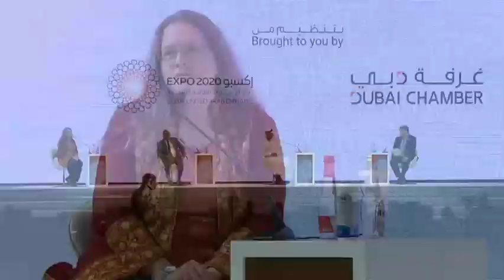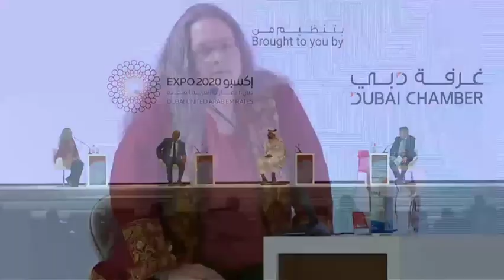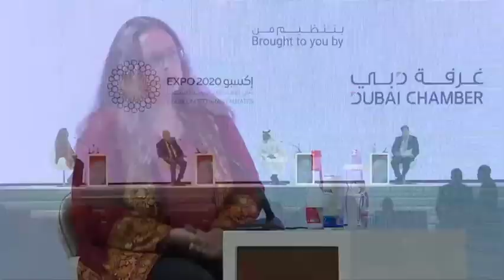DAY 1- 8 GBF AFRICA 2021 The Evolution of Global Trade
The story of Africa’s pandemic was one of resilience, with supply chains holding up and a wholesale collapse in intra-regional trade largely averted. With the signing of the African Continental Free Trade Agreement (AfCFTA) and the Regional Comprehensive Economic Partnership (RCEP) in Asia, how will global trade evolve after 2021? What do these agreements mean for multinational businesses, and how can Dubai fashion itself as an axis between the two regions?
SPEAKERS
Kebour Ghenna
Executive Director
Pan African Chamber of Commerce and Industry
Ethiopia

Dr Deborah Elms
Founder and Executive Director
Asian Trade Centre
Singapore

Ahmed Bin Sulayem
Executive Chairman and Chief Executive Officer
Dubai Multi Commodities Centre (DMCC)
UAE